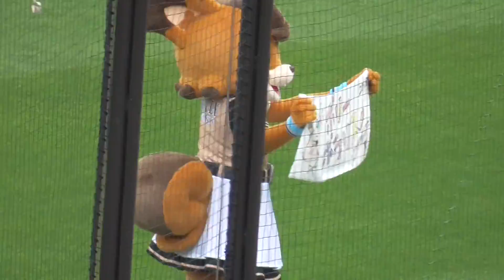2018 06 23 楽天ファンの皆さん！ポリーポラリスです！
楽天でイニング間に行われているタオルをまわして応援するところにファイターズのマスコットも登場。フレップもポリーも名前入りタオルが公式で販売されていないため、急きょ自分で絵を描き自らをアピールするポリーさん(笑)
撮影者の声が入ってしまいお聞き苦しい動画になってしまいましたが、ポリーさんの素晴らしい仕事っぷりと面白さをお伝えしたくてアップしました。